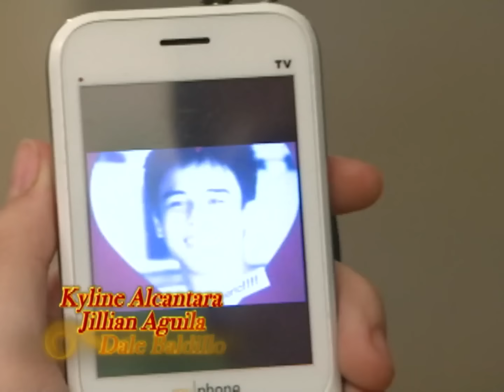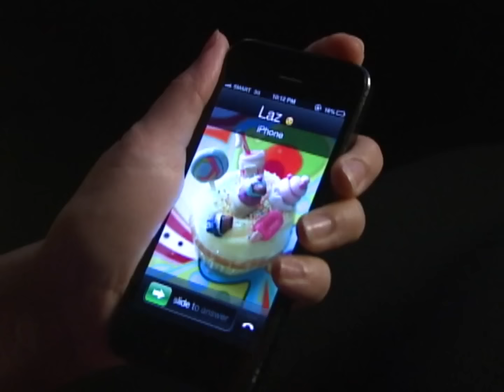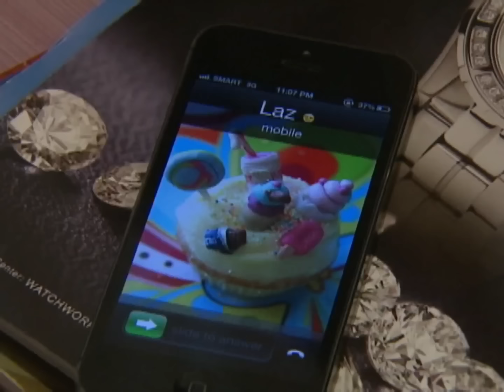Full Episode 16 | Annaliza with ENG SUBS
Watch Annaliza Full Episode 16 here.